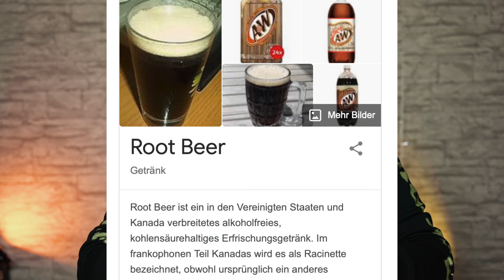NEUE STEINHART GMT VS ROLEX GMT Master II Root Beer | Steinhart GMT Two Tone |Test|Review|Deutsch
Ein Vergleich der erschwinglichen Steinhart GMT mit der prestigeträchtigen aber teuren Rolex GMT Master II aka Root Beer. Kann ich euch die Steinhart empfehlen? Alle Infos im Video :-) Hier könnt ihr das Reviewmodell bei mir kaufen Und hier gibt es die Steinhart im Steinhart Shop

🤑 Automatikuhren unter 500€ 🤑

⌚️ MEINE SEITEN ⌚️

Ich möchte Dir hier noch mehr interessante Produkte zum Thema Uhren vorstellen. Manche Links können Afilliate-Links sein, diese habe ich mit einem * markiert. Wenn Du über diese kauft, unterstützt Du mich direkt damit, da ich eine kleine Provision bekomme, ohne dass sich für Euch der Preis ändert.
Danke für Deinen Support, denn ohne Dich wäre das alles hier nicht möglich!